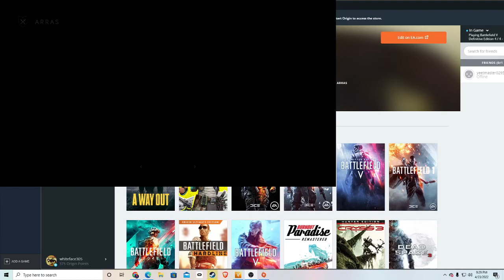GTX 1060 6gb battlefield 5 (intel i7-6700 3.40GHz)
and 16 gb of ram
runs very smoothly for a 2018 game